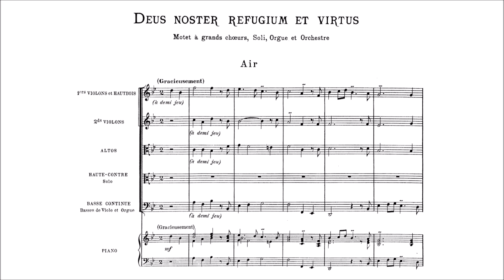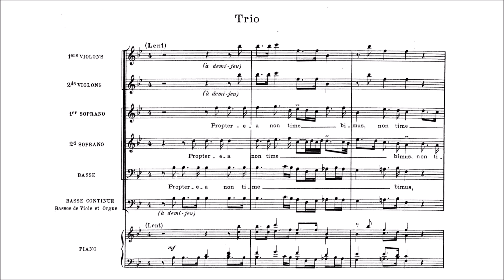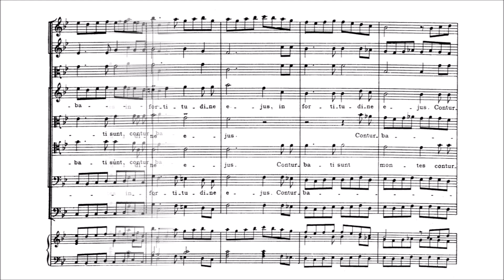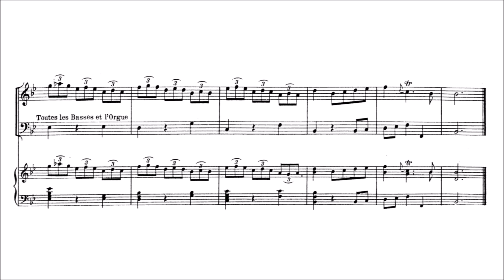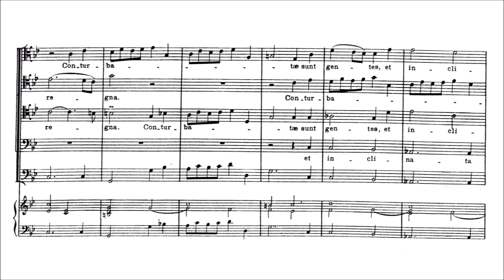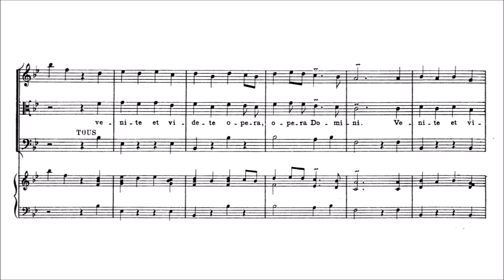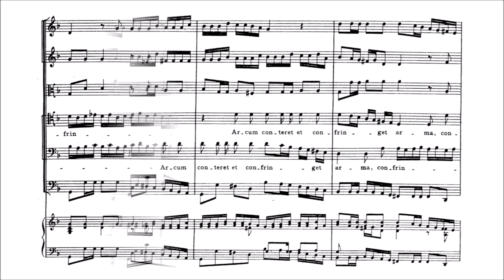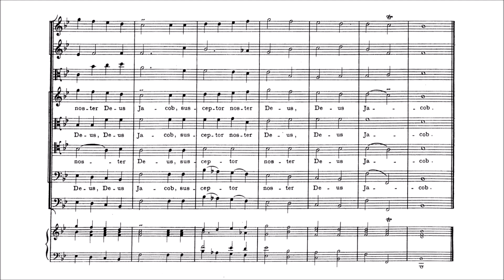Jean Philippe Rameau – Deus noster refugium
Deus noster refugium et virtus, RCT 13

1. Air. "Deus noster refugium et virtus" [00:00]
2. Trio. "Propterea non timebimus" [02:59]
3. Choeur. "Sonuerunt et turbatae sunt" [05:38]
4. Air. "Fluminis impetus" [09:09]
5. Air. "Deus in medio ejus" [11:32]
6. Quatuor. "Conturbatae sunt gentes" [13:11]
7. Choeur (No.2). "Dominus virtutum nobiscum" [15:36]
8. Air (No.3). "Venite et videte" [18:39]
9. Duo. "Arcum conteret et confringet arma" [21:39]
10. Choeur (No.2). "Dominus virtutum nobiscum" [23:35]